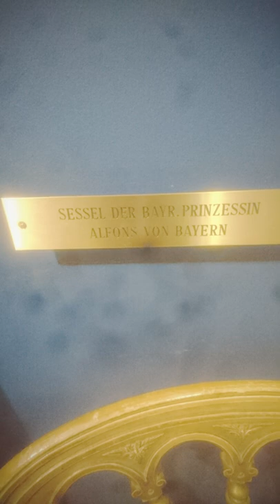Kristallmuseum Riedenburg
Kristallmuseum Riedenburg, Kristalle Quarz Diamanten Kronjuwelen